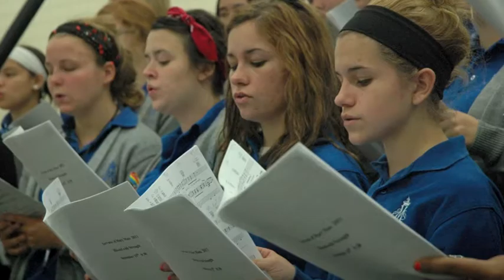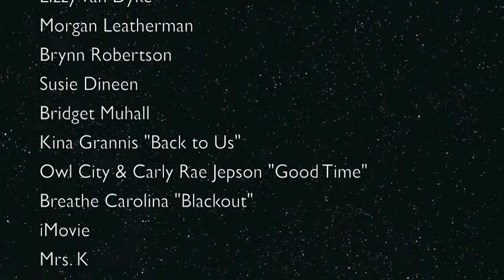1-Min Marian Promo by Wangler Ryan Kenney Davis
A Journalism I project to capture Marian in 1 minute!